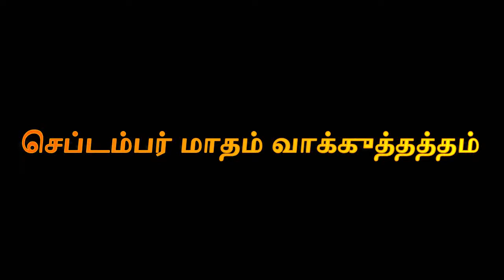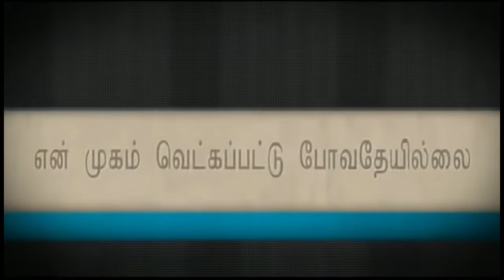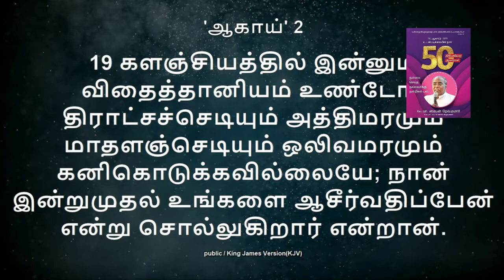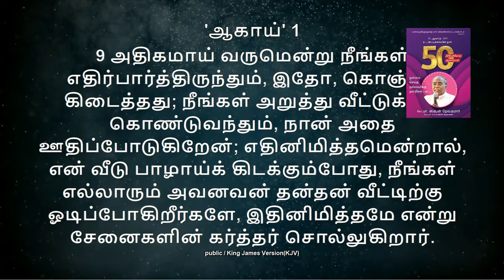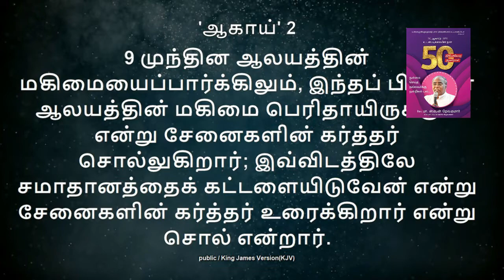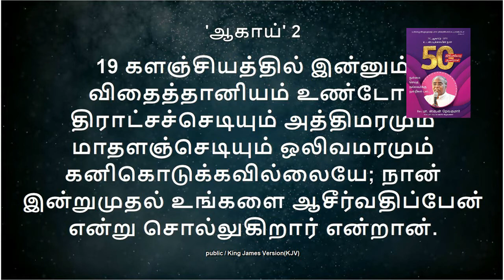செப்டம்பர் மாத வாக்குத்தத்தம் September promise (hope for hopeless)| Tamil Christian Message